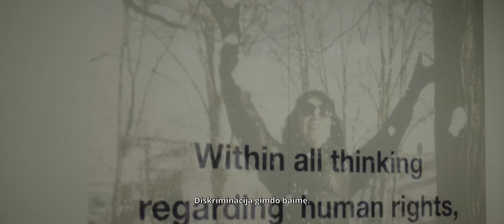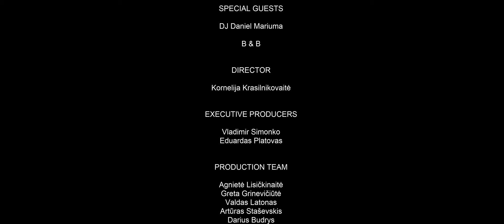Pride Voices 2019 | Video Documentary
Video documenting the moments of Baltic Pride Pride Voices event. It has been a wonderful experience for the participants and guests.

*This video has been produced with the financial support of the Rights, Equality and Citizenship (REC) Programme of the European Union in the framework of the project "LGBT_LT Raising Raising Awareness through Visibility in Lithuania".

Video by: Kolibrio Filmai